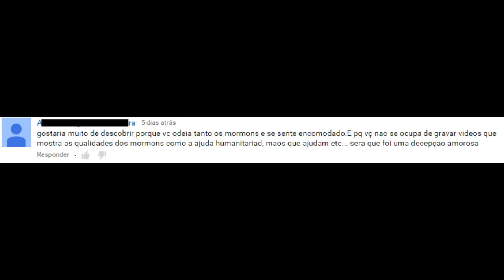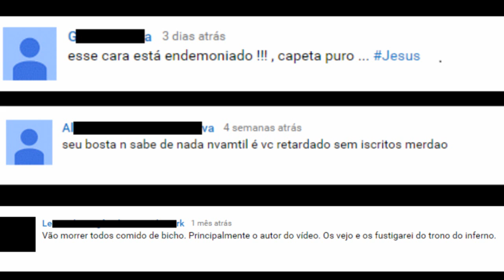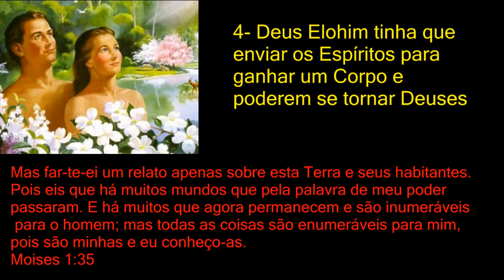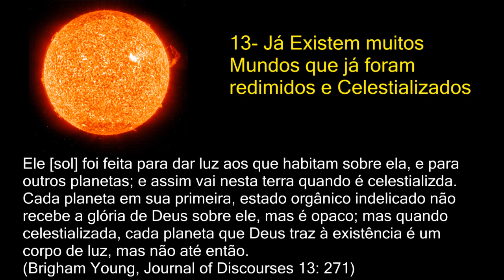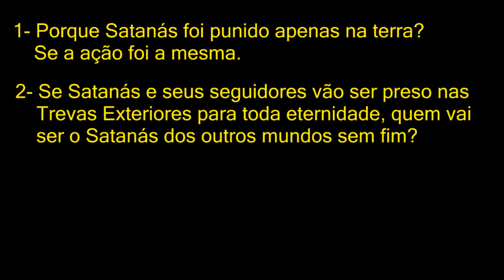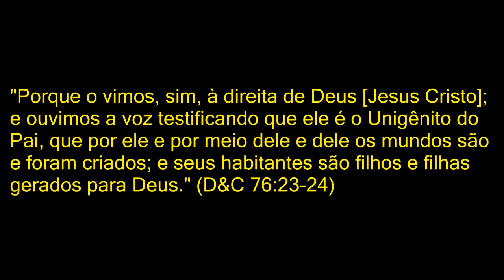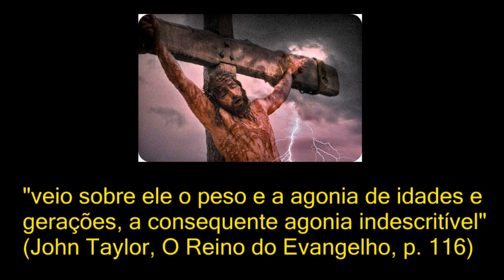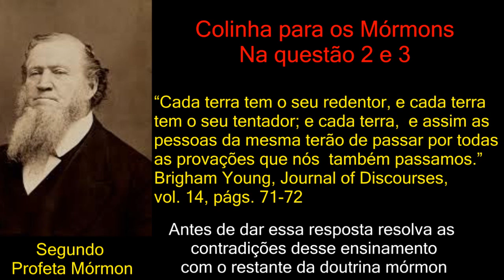Como ficam Yeshua (Jesus) e satanás no Plano de Salvação Mórmon?